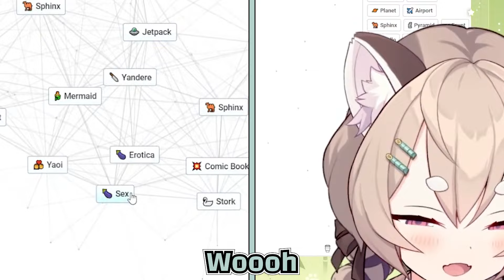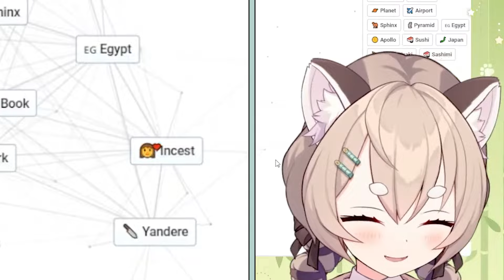Panko finds the seiso words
Panko plays Infinite Craft and lets out her inner degeneracy.